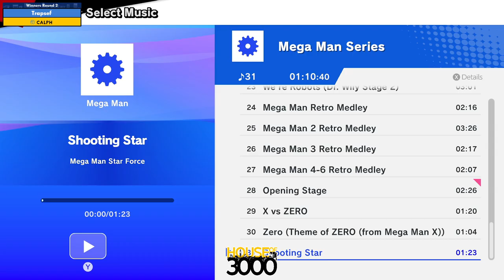BoMBS 152 Winners Round 2 Trapsef vs CALPH